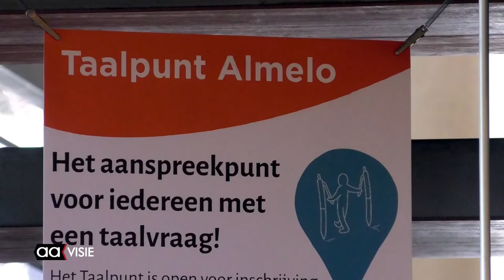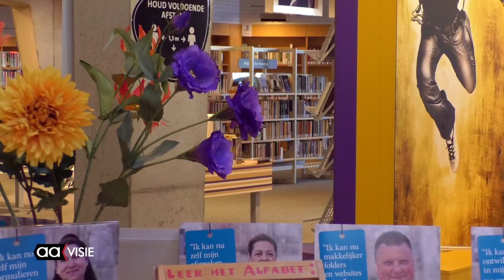Extra Taalpunten in de Bibliotheek Almelo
Ook in Almelo wordt er alles aan gedaan om er voor te zorgen dat niemand meer door taalachterstand of onkunde van de digitale wereld, aan de kant staat. Er zijn twee nieuwe hoeken in de bibliotheek hiervoor ingericht. Afgelopen week stond in het teken van taal en digitaal.

Elke dinsdagmorgen van 10.30 uur tot 12.00 uur kan iedereen binnen stappen in de bibliotheek aan het Baken voor vragen met betrekking tot de overheid en taalvragen.